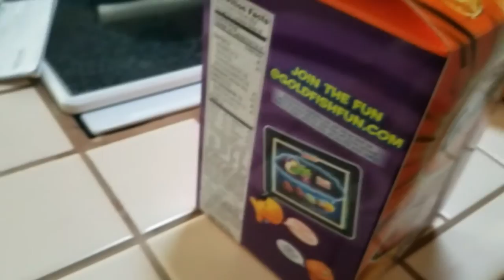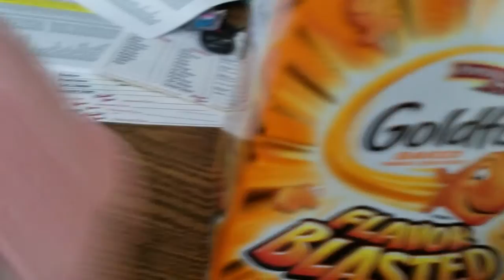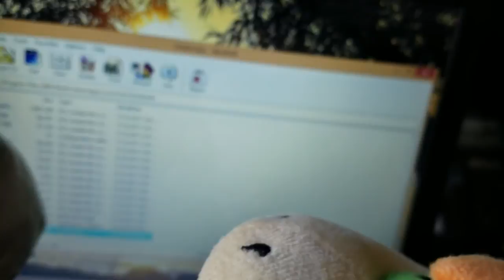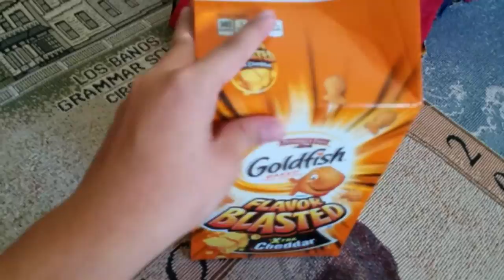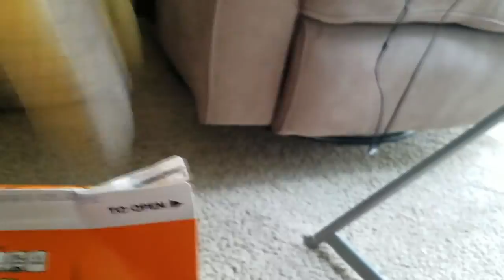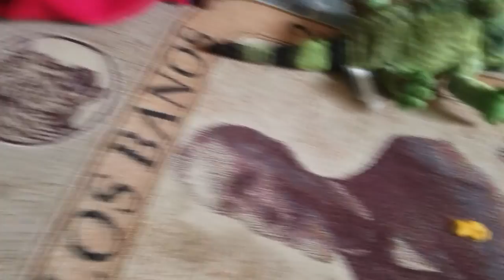SMP Special: Halloween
While this may have nothing to do with the festivities (well it kinda does) This is certiantly a special. right?